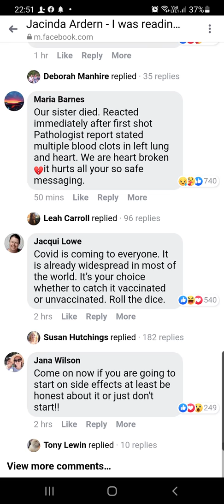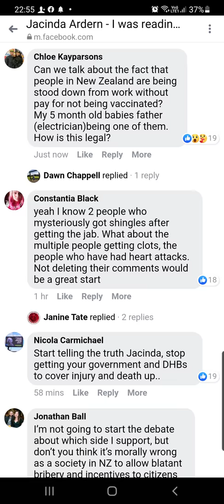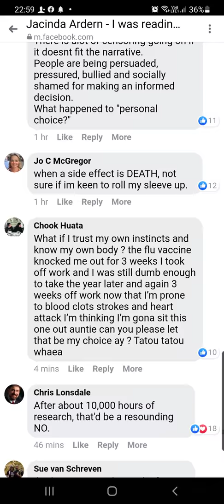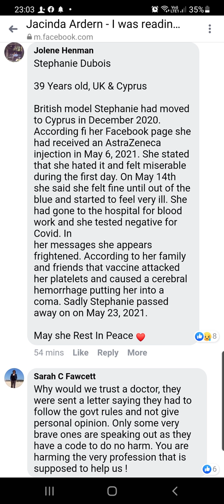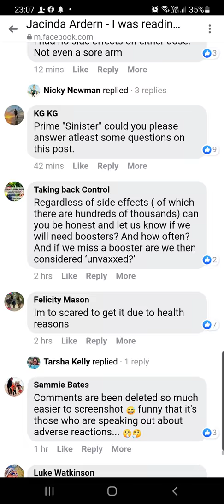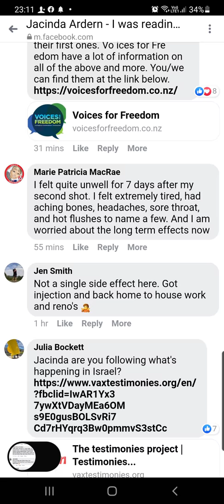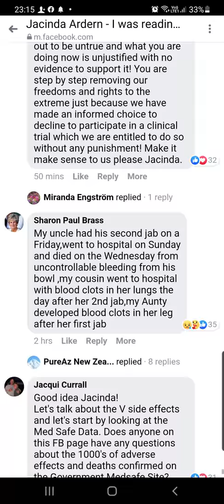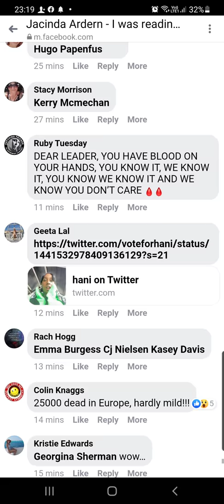Jacinda Ardern asks about New Zealander's vaccine experience.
Side affects of the needle craft bombard New Zealand's Prime Minister after she attempts to away fears and hesitancy. At the time of taking the video, there were about 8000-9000 coments over a 3 hour period. I gave up recording just shy of 30 minutes.